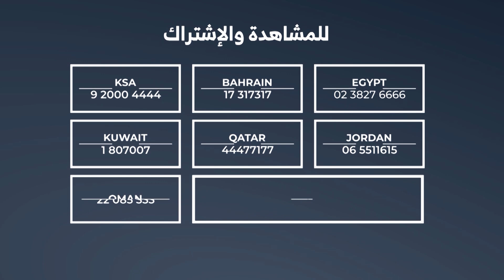برونو جعارة يكشف عن مسرحيته الأخيرة " حماتك بتحبك "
كشف المخرج المسرحي برونو_جعارة عن مسرحيته الأخيرة "حماتك_بتحبك" ومجمل تجربته المسرحية في استراحة محارب.
تابعوا التفاصيل عبر برنامج شرفتونا بضيافة ديانا رزق وتمار أفاكيان على قناة ألفا اليوم.